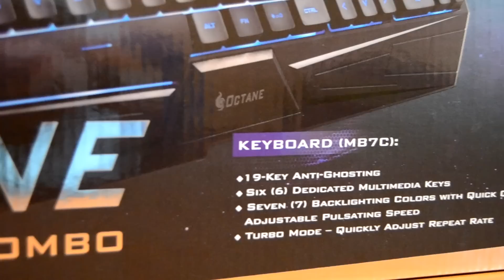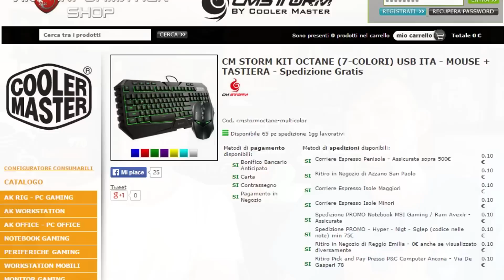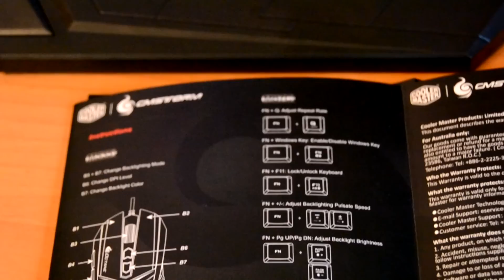CM Storm Octane...Gaming & Tamarraggine ECONOMICI - Computer per passione - EP87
ATTENZIONE: Saremo presenti alla 1° fiera di informatica, videogiochi e fumetti di CARRARA, il 30 e 31 (maggio) e 1° e 2° (giugno), presso lo stand Tom's Hardware & AK Informatica. Ci troverete li dalla mattina alla sera. Per ulteriori informazioni sul posto e luogo visitate questo :D

Ed eccoci in un nuovo episodio di "computer per passione". Quest'oggi vi mostriamo il nuovo kit combo di Cooler Master, il CM STORM Octane, un kit davvero interessante, successore del Devastator che a quanto pare vale i soldi che costa...nel video vi faremo vedere interessanti features che CM ha introddo nel kit e che ci ha davvero colpito...poi vabbè è tamarra ABBBBBESTIA :D

Ringraziamo il nostro amico Dario che dopo aver comprato il KIT, ci ha fatto il favore di prestarcelo per farci la video-recensione...tranquillo...le viti dietro ci sono tutte :D

---COME INVIARCI LE FOTO?---
Se volete far vedere la vostra postazione di giochi, o una qualsiasi foto vi venga in mente inerente al mondo dei computer, vi basterà andare al seguente link (la nostra pagina facebook) e inviarci la foto come messaggio privato o postarla direttamente in bacheca.

Canzoni: Alex Skrindo & Stahl! - Moments / Vanze - Forever (feat. Brenton Mattheus)